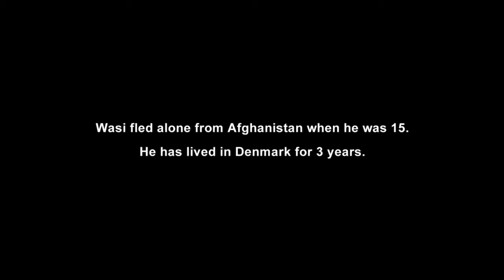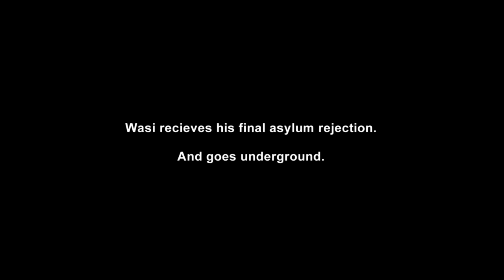HRAFF 2016 | Dreaming of Denmark Trailer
After fleeing his native country of Afghanistan at just 15, Wasiullah has spent his adolescent years in Denmark, relishing in teenage antics but also nervously awaiting acceptance for permanent residency. Denmark provides support for unaccompanied child refugees such as Wasi and his friends, but only until they reach 18. Then, they are on their own. Micheal Graverson’s eye-opening film investigates what happens to the many refugee children who disappear from asylum centres year after year, providing brutally honest depictions of the transience, isolation and frightening uncertainty they face. A crucial piece of modern filmmaking, Dreaming of Denmark finally gives an authentic voice to those who desperately need to be heard.

“A rare and important film.” – EKKO.

Michael Graversen / Denmark / 2015 / 58 mins / English, Danish, Italian, Pashto and Dari with English Subtitles / Documentary